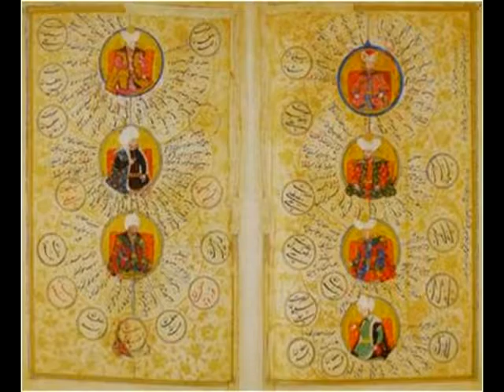Painting Collection at Topkapi Palace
Aysel Çötelioğlu, Assistant Manager of the Topkapı Palace Museum